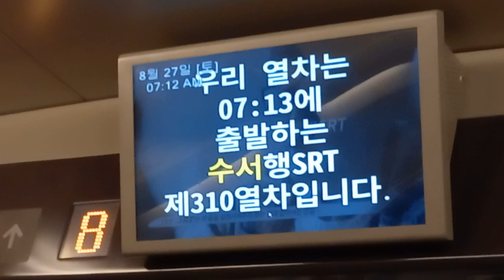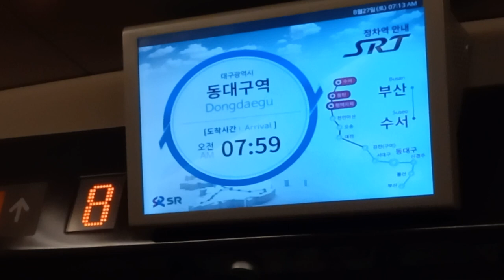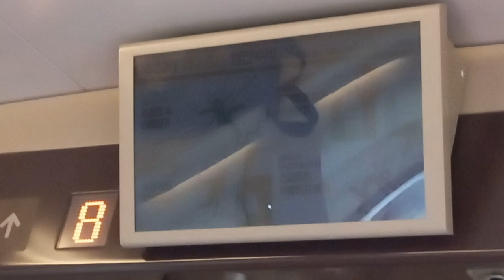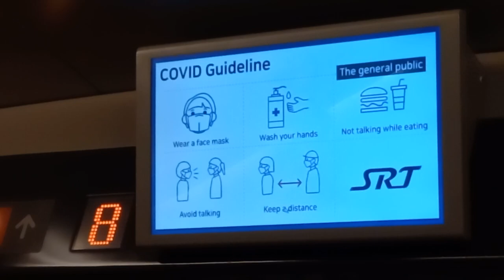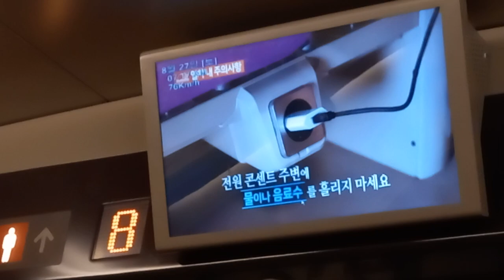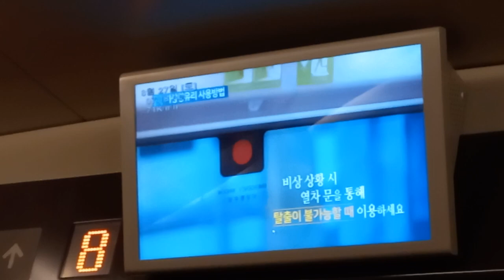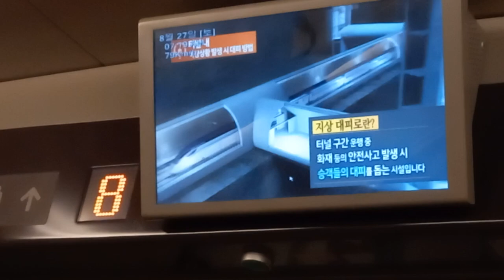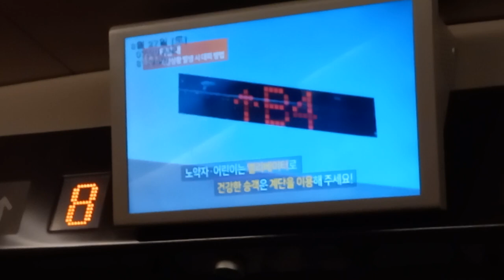주식회사SR SRT 부산발 수서행(서대구경유) 310열차 부산-금정터널 주행영상 정차역 안내 행동수칙 영상, LCD(SRT 경부선 상행편)(4)